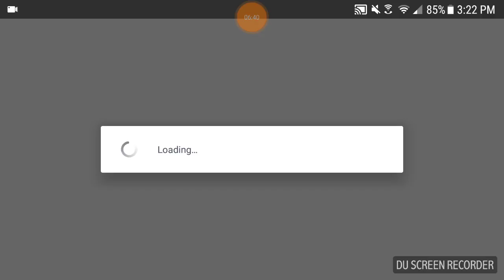Monkey Monday- Bloons Monkey City